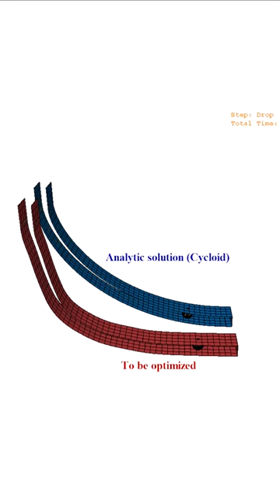Cycloid Curve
We are gliding into the weekend with SIMULIA Champion Youngbin Lim’s cycloid curve predicted with simulation, curve of fastest descent.

Youngbin explained to us that curve of fastest descent is about finding a shape of curve connecting two points with different height, while minimizing descending time. The solution to the problem is “cycloid curve.”

With many solutions to this problem already, he thought it would be interesting if there is one using modern technology, FE-simulation and optimization (SIMULIA Abaqus and Isight). In the video below, blue curve shows analytical solution (cycloid), and red curve is the one to be optimized. The red curve is divided into 6-segments and 5 y-coordinate values are adjusted to minimize descending time using “Nelder-Mead” algorithm. Interestingly, you can see the red curve converges to cycloid.